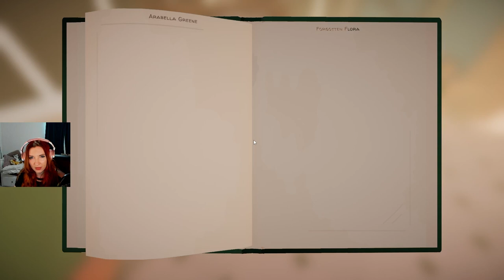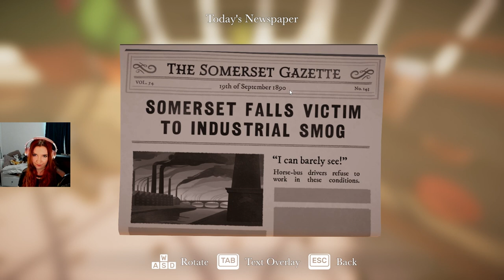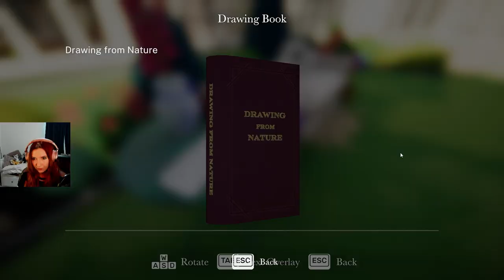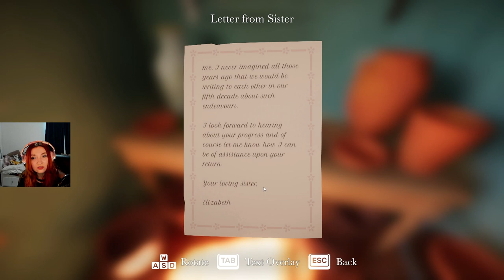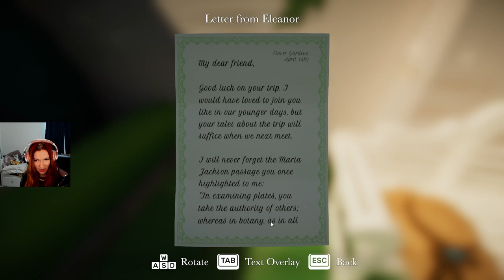A Very COZY Mystery!- Botany Manor Part 1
Join me, The Ol' Razzle Dazzle, in the enchanting world of "Botany Manor" as we embark on a botanical adventure in Part 1 of this gameplay series. Explore the mysteries of the manor, solve puzzles, and immerse yourself in the strange horticulture that awaits. This indie game offers a cozy and wholesome gaming experience, perfect for fans of relaxing gameplay and charming visuals. Get ready for a delightful journey through Botany Manor, one of the best cozy games of 2024, now also available on the Switch platform. Let's play and discover the magic of plants in this captivating gameplay experience.